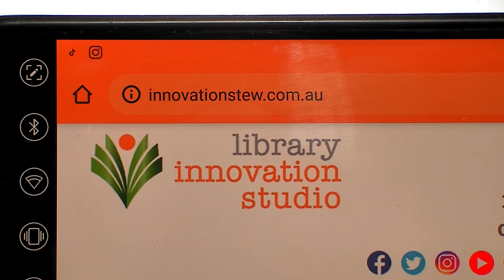Recordable Macroscope Innovation Studio Tamworth Library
Our MicroEye Macro/Microscope is simple to use - and you can record HD video or snapshots of everything you see!
The Innovation Studio at Tamworth Library is open to the public on Wednesdays and Thursdays 9.30am-4pm